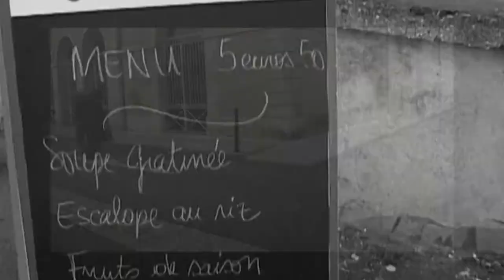Ils seront vieux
chantée par Margaux Couilloud  écrite par Dany Blondeau musique et vidéo de Denise Lengrand
 chanson à méditer sur l'âge qui avance et la jeunesse débordée par leur vie